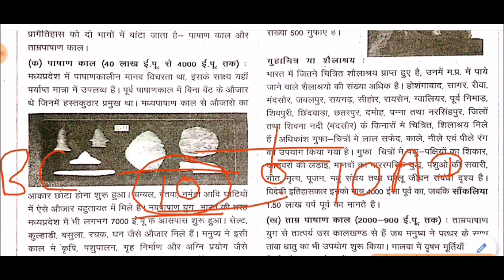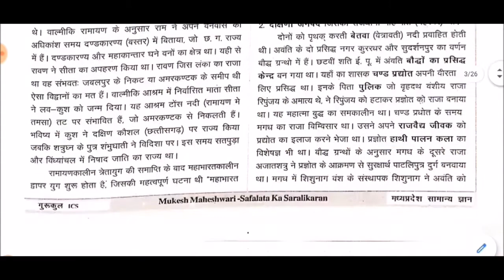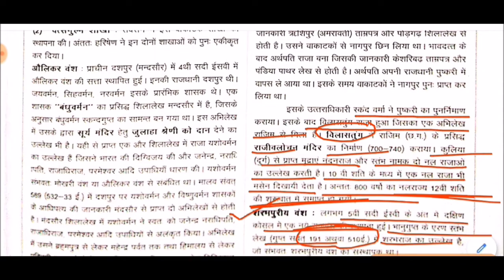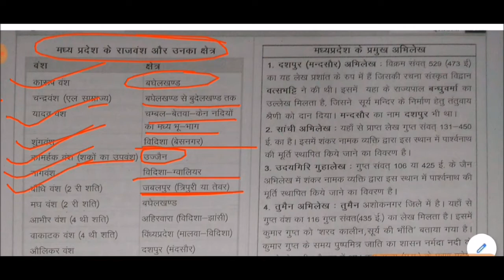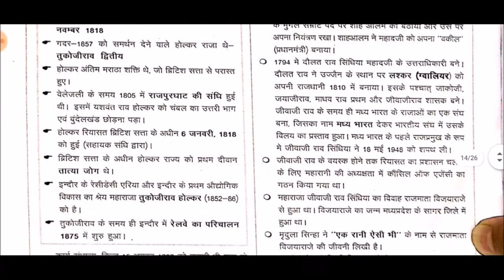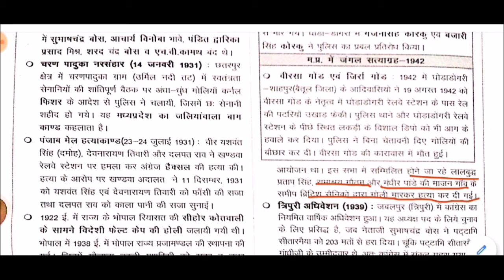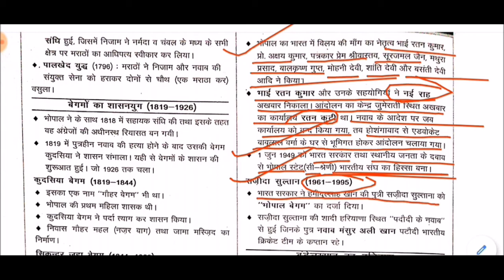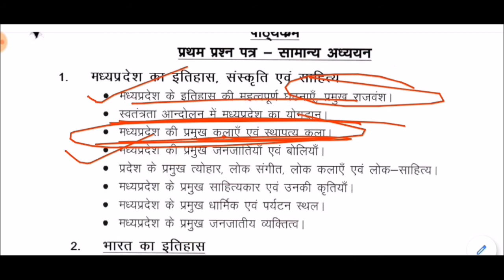मध्य प्रदेश का सम्पूर्ण इतिहास || Complete history of Madhya Pradesh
Complete history of Madhya Pradesh for All Competitive Exams like SSC, Railway, IB, Bank, UPSC, BPSC, MPSC, PCS, etc.